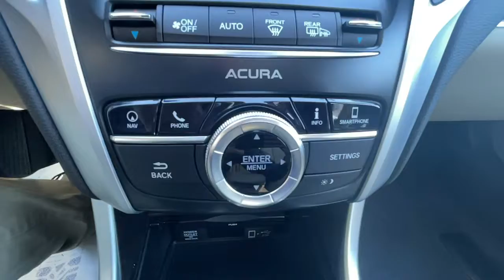2019 Acura TLX Washington DC, Rockville, Silver Spring, Potomac, Bethesda MA012081AX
Platinum White Pearl Used 2019 Acura TLX available in Washington DC at Chevy Chase Acura. Servicing the Rockville, Silver Spring, Potomac, Bethesda area.